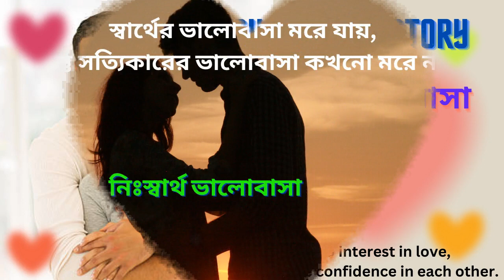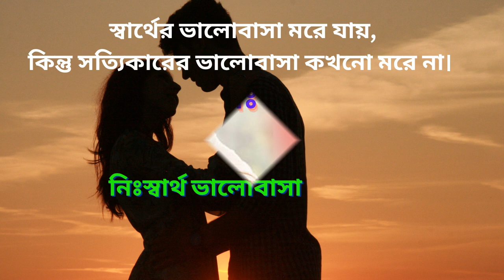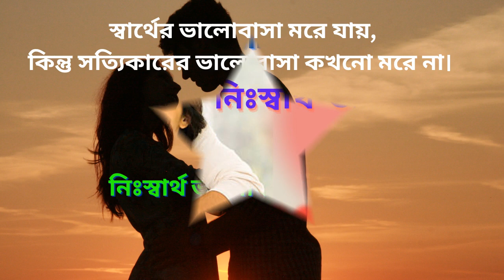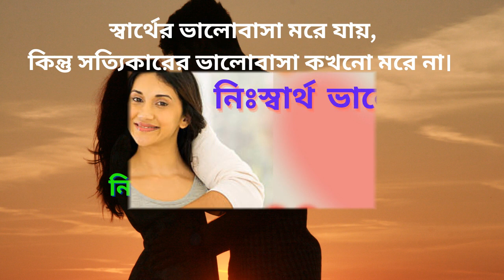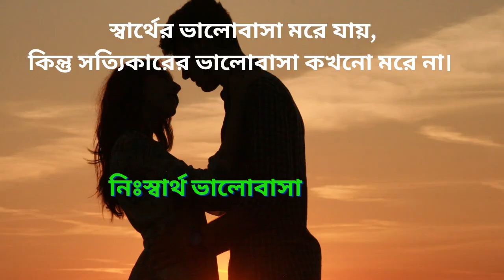নিঃস্বার্থ ভালোবাসা- Nirsartho Bhalobasa- A Short Love Story- Bangla Audio Story বাংলা অডিও গল্প।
Welcome to amar golpo amar kobita Channel.
“ আমার গল্প আমার কবিতা ’’ একটি গল্প ও কবিতা সম্পর্কিত ইউটিউব চ্যানেল। বড়ো বড়ো লেখকদের ভালো ভালো গল্প ও কবিতা এই চ্যানেলে নিয়মিত ভিডিও প্রকাশ করা হয়ে থাকে। ভূতের গল্প, থ্রিলার গল্প, প্রেমের গল্প, মুক্তিযুদ্ধের গল্প, ও অনন্য গল্প এবং এই চ্যালেনে দেশের কবিতা, প্রেমের কবিতা, ধর্মীয় কবিতা, প্রকৃতির কবিতা, নারী নিয়ে কবিতা, মা নিয়ে কবিতা, শিশুদের কবিতা সহ বিভিন্ন বিষয়ে আমার গল্প আমার কবিতা চ্যানেলে মানসম্মত ভিডিও নিয়মিত প্রকাশ করে নেটিজেনদের সেবা দেওয়া হয়।